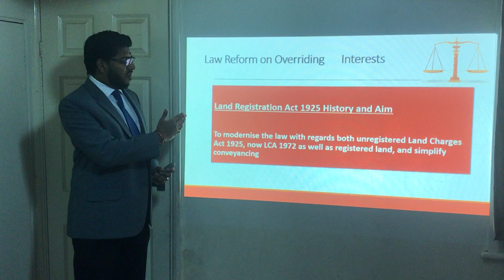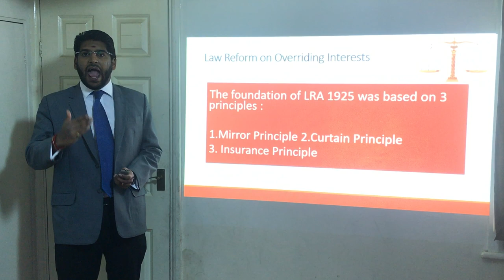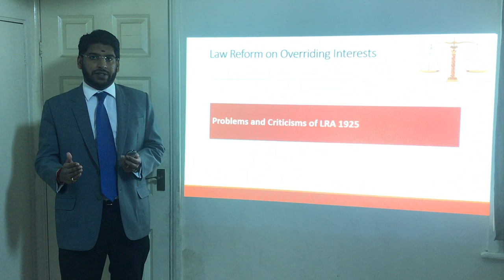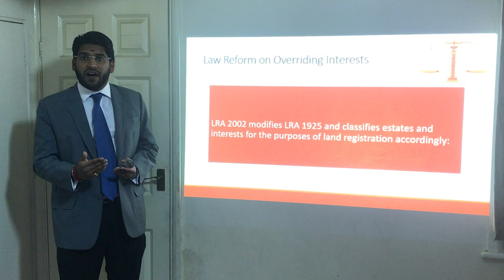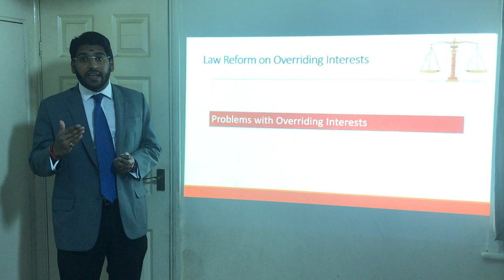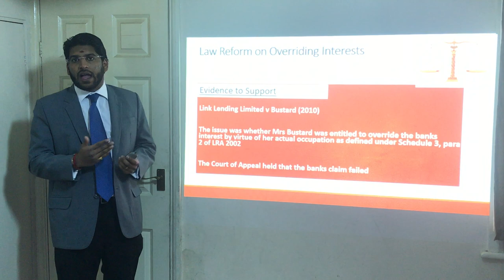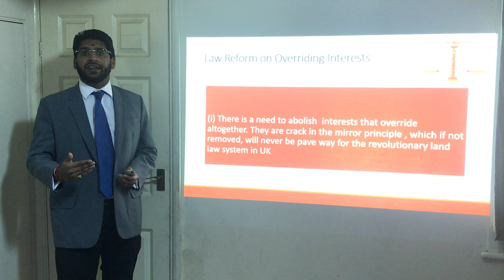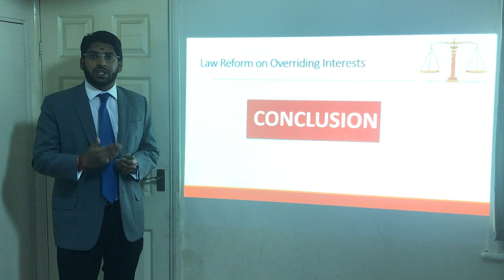Land Registration Act 1925 now 2002 Presentation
LRA 2002 Overriding Interests